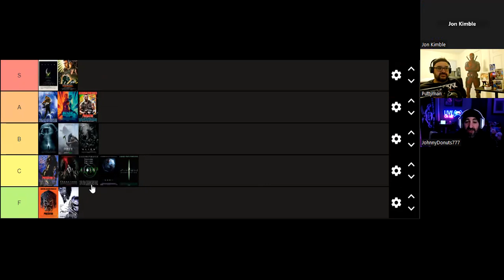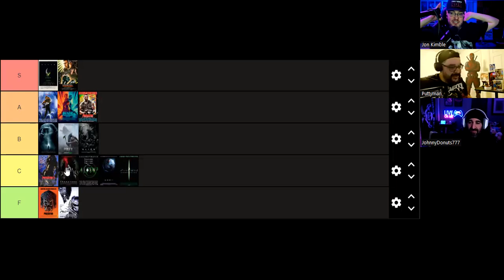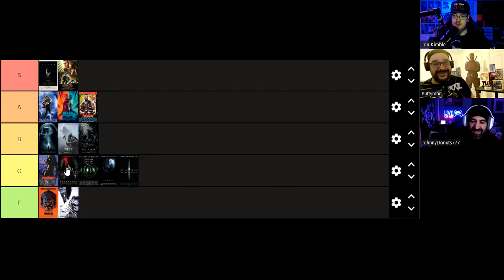Tier List! Ranking The ALIEN Universe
THE BOYS RANK ALL The Movies in the Alien Universe, and YES we included the Predator and Blade Runner films, Ridley Scott Himself has confirmed it as a well movie easter eggs and timelines... Deal with It.

Hosts:
Campo
Puttyman   @Putty
JohnnyDonuts777  @Johnnydonuts777
Caps